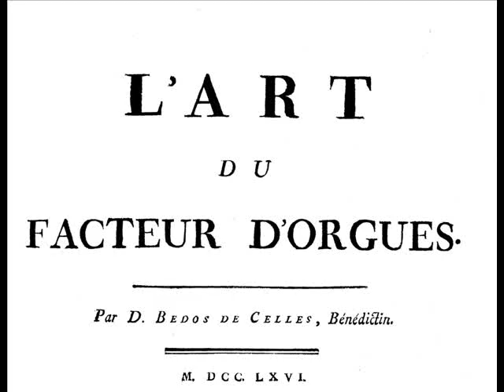Clicquot champagne ? non ! orgue Clicquot de Souvigny avec la Romance de Balbastre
L’abbé Joseph Carpentier, chanoine et garde des Archives du Chapitre de Saint-Louis du Louvre, se prétendant simple « amateur », a publié dans son « VIIIe recueil de petits airs de tout genre, entremelés d’Ariettes choisies, avec accompagnements obligés de Guitarre Allemande ou Cythre, et de Violon ou Mandoline » des paroles (de son cru ?) sur cette célèbre romance de Balbastre :

Je voudrois donner mon cœur,
Et maman veut toujours me le deffendre,
Je ne puis donner mon cœur
Mais Amour tu peux le prendre.

On dit qu’au parfait bonheur,
En aimant, on doit prétendre
Je ne veux être à mon tour
Heureuse que par l’amour.

Mais si tu viens combler mes vœux,
Daigne, daigne m’entendre,
Si mon cœur est amoureux,
Fais que ce soit pour Clitandre.

Il est doux, il a l’air tendre,
Luy seul fera mon bonheur,
Clitandre n’est point trompeur,
Sa douceur, sa candeur, de mon cœur fixe l’ardeur.

Dans son ouvrage fondamental "L'art du facteur d'orgues", Dom Bedos de Celles cite la Romance de Mr Balbastre. Jean-Luc Perrot, nommé organiste sur l'orgue historique (1783) Clicquot de Souvigny (Allier) en janvier 2013 est aux claviers. Claude Balbastre, né le 8 décembre 1724 à Dijon et mort le 9 mai 1799 à Paris, fut l'un des organistes les plus en vue de la fin de l'Ancien Régime. Il occupa, notamment, les postes d'organistes à St-Roch, Notre-Dame de Paris, et un quartier à l'orgue de la Chapelle royale à Versailles.
Page 621 de l'Art du facteur d'orgues, Dom Bedos revient sur la notation sur cylindre qu'il propose de cette Romance. Il en exprime ci-dessous les limites :
« Assurément si cette Romance était notée sur un cylindre, ou même exécutée de cette façon, par un Musicien, sur quelque instrument que ce fût, elle ne serait pas supportable, et elle révolterait tous ceux qui l'entendraient.
Le défaut de silence d'articulation ne laisserait aucun détaché entre les notes, ce qui les confondrait toutes au point de ne faire qu'un bourdonnement confus : les quadruples croches pour les cadences deviendraient si précipitées, qu'elles ne seraient qu'une espèce de grésillement révoltant, au lieu d'une modulation flatteuse et agréable ; car enfin, s'il fallait des quadruples croches pour cadencer une ronde, et que cette ronde fût entière et sans aucun silence, il faudrait que cette ronde fût divisée en 64, puisque 64 quadruples croches sont égales à une ronde ; je ne pense pas qu'on puisse jamais exécuter avec une telle rapidité, dans un mouvement du genre de celui de cette Romance.
Il est inutile de s'étendre ici à démontrer cette impossibilité ; il suffit de l'avoir fait pressentir, pour convaincre tous ceux qui s'intéressent à la Musique, que la manière ordinaire de la noter est non seulement très défectueuse, mais même qu'il n'existe aucun signe pour exprimer, sans équivoque, le détail des effets qui résultent de l'exécution physique de cet Art enchanteur, et que ce défaut est nécessairement une entrave des plus considérables à sa perfection ».